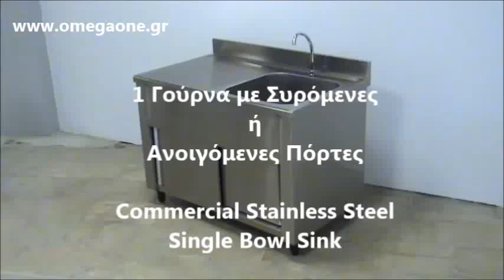Νεροχύτες ανοξείδωτοι με Συρόμενες ή Ανοιγόμενες Πόρτες 1 Γούρνα Commercial Stainless Steel Single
λάντζα ανοιχτή
επαγγελματικες λαντζες
Λάντζα ανοιχτή 1 γούρνα
ανοξειδωτες γουρνες
Ανοξείδωτες Λάντζες
Νεροχύτες
λαντζες inox μεταχειρισμενες
ανοξειδωτοι νεροχυτες επαγγελματικοι
νεροχυτες επαγγελματικοι μεταχειρισμενοι
λάντζα ανοξειδωτη ανοιχτή 1 γουρνα
Λάντζες Inox
λαντζες inox μεταχειρισμενες
ανοξειδωτοι νεροχυτες επαγγελματικοι
λάντζα ανοξειδωτη 1 γουρνα με πορτες
Εξοπλισμός ξενοδοχείων & καταστημάτων
ανοξειδωτοι νεροχυτες επαγγελματικοι
Νεροχύτες Κουζίνας Ανοξείδωτοι
ΜΕΤΑΧΕΙΡΙΣΜΕΝΑ
Γούρνες νεροχύτες ανοξείδωτοι
ανοξειδωτες μονες λαντζες
Sink units with bottom shelf
Single Bowl Stainless Steel Commercial Sinks
Sink 1 basin
Commercial Stainless Steel Single Bowl Sink
single bowl commercial stainless steel sink
Cupboard sink with sliding doors  1 Basin
Cupboard sink stainless steel cabinet stainless
Commercial Stainless Steel Sink Cabinet,
Canning Kitchen on Pinterest Commercial Kitchen,
Catering Equipment Combination Catering & Pot Sinks,
Commercial Sink Bench
Simply Stainless Single Sink Bench
Yuma vannaları,
Lavaman pune Meshkurti
TAVOLINË PUNE ME FTOHJE
ثلاثة طاولات ستانلس للبيع
حوض جلي مفرد
طاولة بحوضين جلي + سطح لتصريف المياه
мивки неръждаема маса с мивка
Plonge inox, évier, table inox
Plonge inox pour cuisine professionnelle.
Plonge professionnelle 1 bac
Spültisch 1 Becken mit Grundboden
Edelstahl-Spülschrank für Geschirrspüler 1 Becken links
Spültische mit Grundboden
ერთგანყოფილებიანი სარეცხი ნიჟარა კარით
קערה אחת כיור מטבח סינר קדמי r0 פינה
קערה אחת נירוסטה מגש יחיד תעשייתי כיור מטבח
kanalisatsioonkommunikatsioonide alt riiul
Lavello 3 vasca su gambe con anta
Fregadero inox 1 poza
Fregadero acero inox con bastidor Tres Cubetas
Fregadero inox. 1 pozas, mueble, hueco lavavajillas
Fregadero inox con soporte 1 cubeta y escurridor izquierdo
Fregadero acero inox. con bastidor Una Cubeta
fregadero-inoxidable-hosteleria
Ugostiteljski sudoper zatvoreni
Sudoper ugostiteljski dvodjelni
izlietne vienība
galds trauku mazgātuvem
Аяга таваг угаагчийн угтвар ширээ
Ногоо угаах ширээ
Бэлтгэлийн ширээ
Zanglamas po’latdan yasalgan 1-talik idish-tovoq yuvish chig’aniqi
Bartscher Spoelbak
Bartscher Spoeltafel met 1 spoelbak
Nagykonyhai mosogató
Кухонних раковин
zlew gastronomiczny
Stoły robocze ze zlewami półki ścienne okap
Столы для посудомоечных машин
Профессиональные аксессуары посудомоечные
Diskbänkar
Sudopera inox
nerezový stůl s levostraným dřezem spodní polici
Muonekano wa majiko ya kisasa
Mashine ya restaurant zinauzwa
ซิ้งค์ล้างจานสแตนเลสอ่างคู่ อ่างลึกพิเศษ สำหรับร้านอาหาร ยี่ห้อนาโนเทค
ซิ้งค์ล้างจาน 2 หลุม อ่างลึก ขนาด 1.50 เมตร
Tiskipöydät
Ruostumattomasta teräksestä valmistettu pesuallas ovet
Commercial Stainless Steel Sink Unit with Left Hand Drainer and Single Bowl
Single Bowl Stainless Steel Commercial Sinks with Left  or right or Hand Drainer
طاولات ستانلس ستيل
ثلاثة طاولات ستانلس
أعمال الستينلس ستيل
طاولات ستانلس ستيل
Table avec bac en inox pour la plonge
éviers avec étagère inférieure
Plonges inox
Plonge inox occasion
Spültische mit Unterschrank aus Edelstahl
Spülschrank
Spüle mit 1 Becken und Abtropffläche links mit Grundboden
Stålbord med to vaske og underhylde
Угаалтуурын өмнөх нэмэлт шүүгээ
Стол для грязной посуды Iterma 430
Стол для грязной посуды